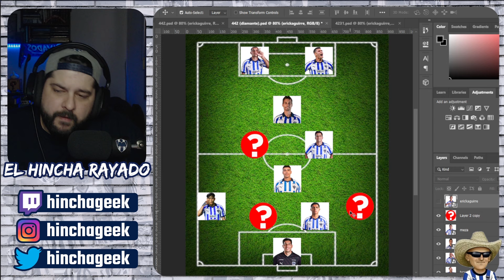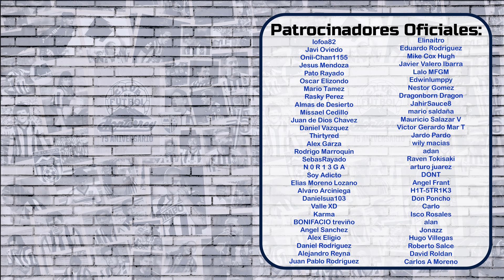¿Qué necesita el Tano Ortíz para quedar CAMPEÓN con Rayados?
Sigue mis DIRECTOS todos los LUNES a las 8pm aqui en Youtube!